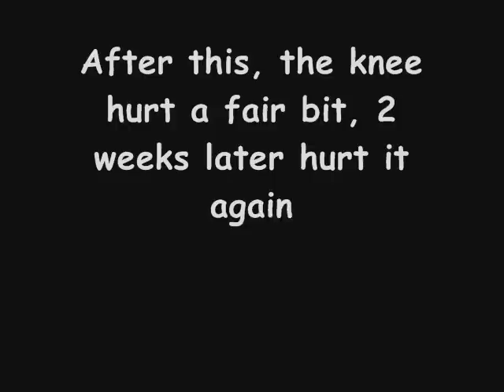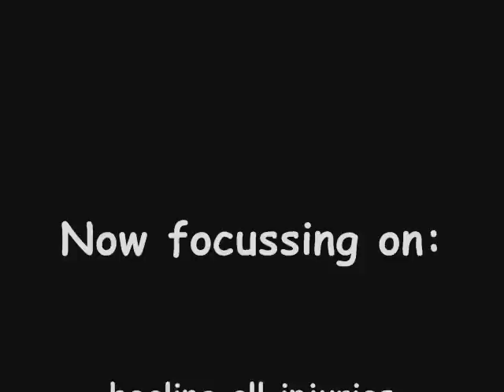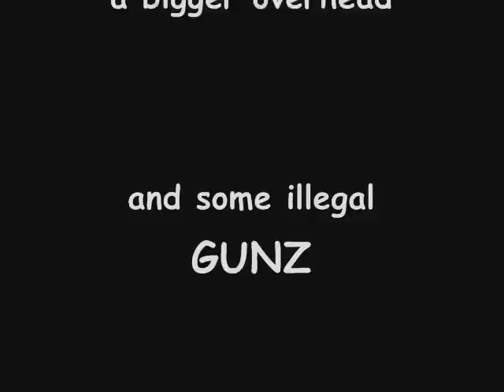485lb Front squat and a 400lb Clean knee injury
Olympic lifting gone wrong